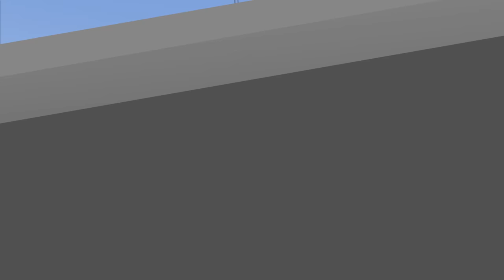Evolution of Train Simulator Games 1996-2019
Train Simulator Evolution is a list video that includes all train simulator games changes through the years from 1996 to 2019

00:00 Densha de Go! 1996
00:10 Microsoft Train Simulator 2001
00:20 Trainz 2001
00:30 Trainz Railroad Simulator 2004
00:40 Trainz Driver 2006
00:50 Trainz Railway Simulator 2006
01:00 Trainz Railroad Simulator 2007
01:10 World of Subways Volume 1: The Path 2008
01:20 Trainz - The Complete Collection 2008
01:30 World of Subways Volume 2: Berlin Line 2008
01:40 World of Subways Volume 3: London Underground Circle Line 2008
01:50 OpenBVE 2009
02:00 RailWorks 2009
02:10 Trainz Simulator 2010
02:20 RailWorks 2: Train Simulator 2010
02:30 Trainz Simulator 12 2011
02:40 My First Trainz Set 2011
02:50 RailWorks 3: Train Simulator 2012
03:00 Train Simulator 2013
03:10 Trainz Driver 2 2014
03:20 Train Simulator 2014
03:30 Train Simulator 2015
03:40 World of Subways Volume 4: New York Line 7 2015
03:50 Mini Metro 2015
04:00 Train Simulator 2016
04:10 Train Simulator 2017
04:20 Trainz Model Railroad 2017
04:30 TSW: Train Sim World 2017
04:40 Train Simulator 2018
04:50 Trainz Railroad Simulator 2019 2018
05:00 Train Simulator 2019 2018
05:10 Train Sim World 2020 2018
05:20 Train Sim World 2020 Edition 2019